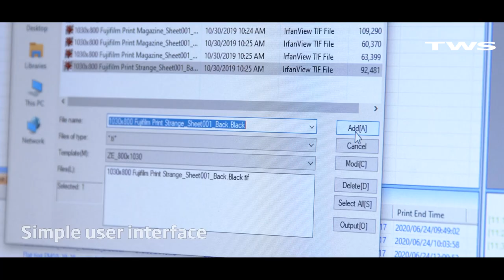EM SETTER - Fujifilm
The EM Setter is a fully automated, highly productive 8 page thermal CTP system. Capable of producing up to 55 8up plates per hour, the EM Setter offers a unique combination of speed, automation, high image quality and economical cost of ownership.